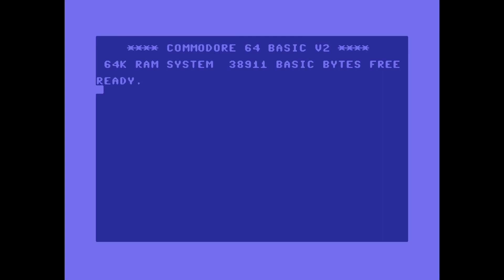When nostalgia hits - #24 Cleanup Service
"When nostalgia hits" is a new series in which I showcase videogames from my childhood.

This is "Cleanup Service" developed in 1987 by Karl Holner and published by Players.